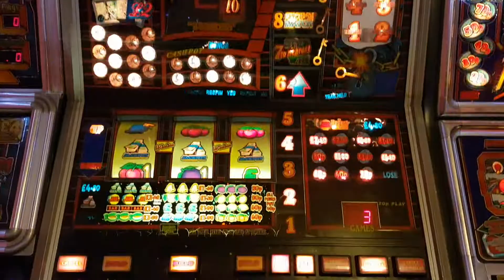Bell-Fruit Cash Explosion Jackpot